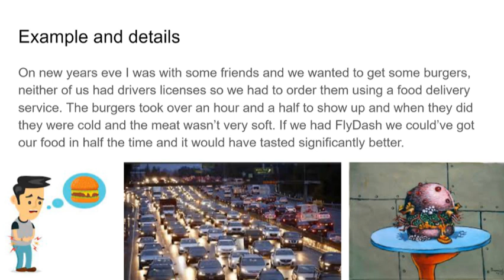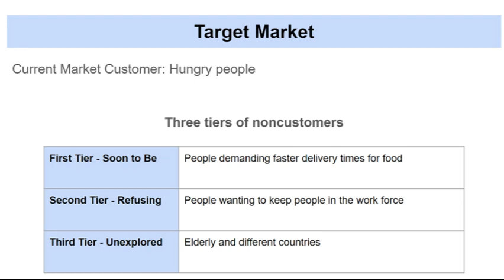FlyDash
Owen Branscum, Bennett